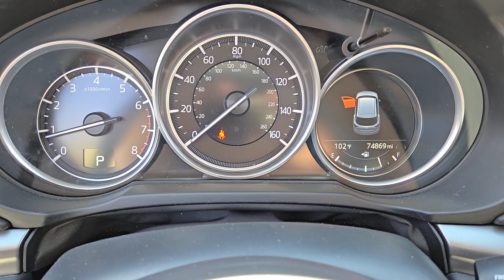2020 MAZDA CX-5 TOURING FWD Henderson, Las Vegas, Laughlin, St George, Flagstaff NV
Pre-Owned 2020 MAZDA CX-5 TOURING FWD available at Findlay Honda Henderson located in 933 Auto Show Dr, Henderson, Nevada, 89014. Servicing the Henderson, Las Vegas, Laughlin, St George, Flagstaff area.

You will be amazed by this   2020  MAZDA CX-5.  Here's a stylish CX-5, the SUV that puts your comfort at center stage. This compact crossover  features an extraordinarily quiet cabin, excellent ride quality, upscale materials and craftsmanship, touchscreen infotainment, and flexible cargo space to help you make the most of every journey. The following are some of this vehicles highlighted options: Pre-Collision System, Satellite Radio, Back-Up Camera, Dual Zone A/C, Power Driver Seat, Blind Spot Monitor, Heated Front Seat(s), Leather Steering Wheel, Tire Pressure Monitoring System, Leather Seats. Give yourself the driving pleasure you deserve in this athletic CX-5. Our team will give you an outstanding road test experience. Stop in today!